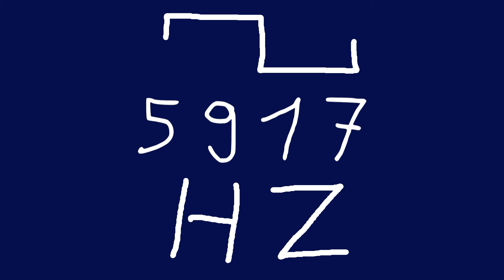5917 hz square